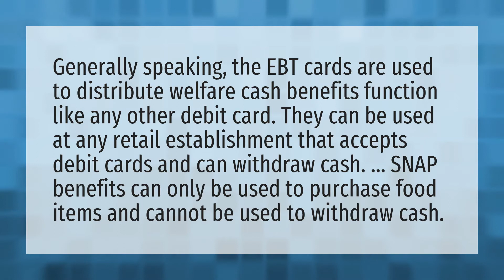What is the difference between EBT cash and EBT food?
Cash EBT Card • What is the difference between EBT cash and EBT food?